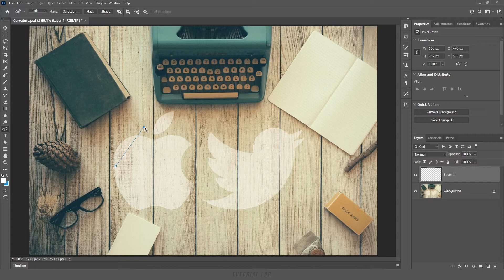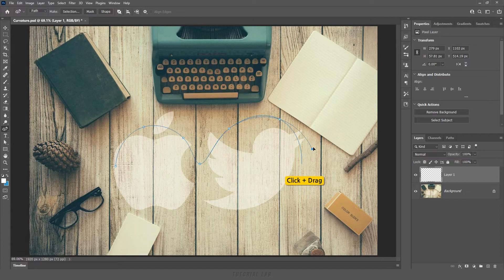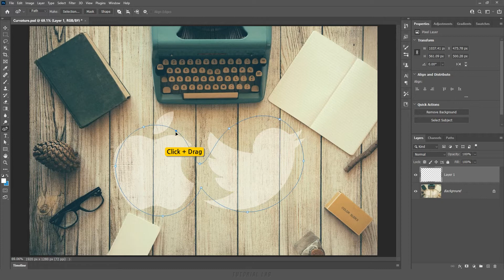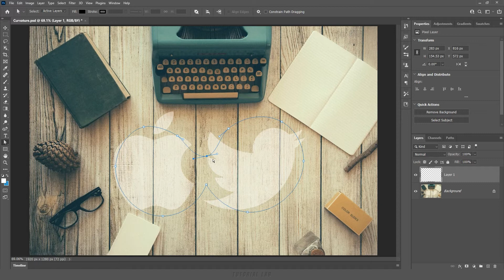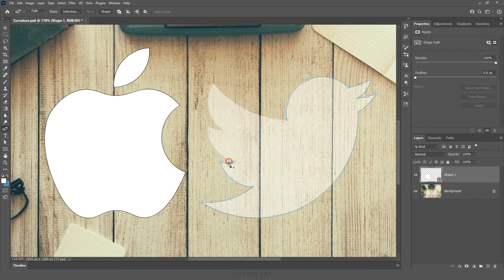곡률 펜 도구(Curvature Pen Tool) [포토샵 TL #17-5]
[강의 내용] 곡률 펜 도구(Curvature Pen Tool) 사용 방법과 수정 방법, 애플 로고 만들기, 트위터 로고 만들기